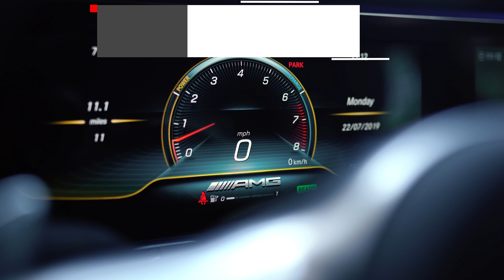gt53 #90960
2019 Mercedes-Benz AMG 53 4-Door (several) available at Mercedes-Benz of Littleton!